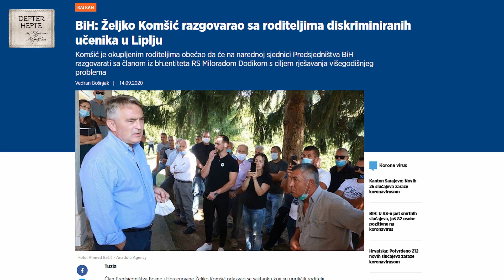Željko Komšić, PRVI U BOŠNJAKA - obišao povratničku djecu u Liplju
Zar je normalno da toliki bošnjački lideri i mudraci, počev od Bakira Izetbegovića pa do filozofa iz BZK "Preporod", ne nađu za shodno da obiđu roditelje i djecu u školi u Liplju, gdje se bije veličanstvena bitka za bosanski jezik - a da to učini kvazihrvatski član Predsjedništva BiH, Željko Komšić?

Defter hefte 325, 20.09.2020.